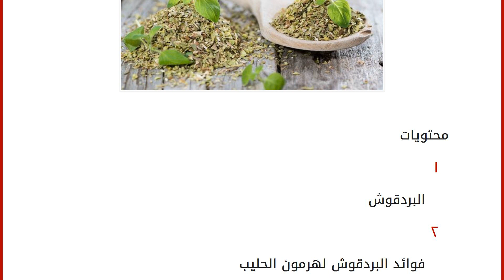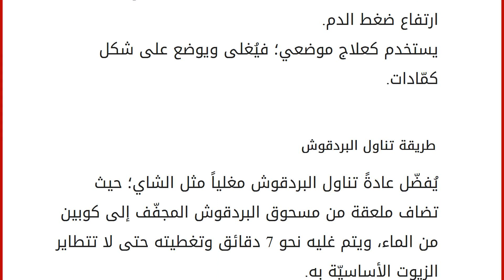فوائد البردقوش لهرمون الحليب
محتويات
١ البردقوش
٢ فوائد البردقوش لهرمون الحليب
٣ فوائد البردقوش العامّة
٤ طريقة تناول البردقوش البردقوش
البردقوش أو المردقوش هو عشبة تُعرف علمياً باسم ماجورانا، وتنتمي إلى عائلة النعناع، وتعدّ قبرص ومصر وتركيا موطناً رئيسياً لهذه العشبة. للبردقوش فوائد كثيرة ومهمة لجسم الإنسان فهو واحد من الأعشاب الطبية المستخدمة منذ القدم، حيث يزيل الألم ويطهّر الجسم من السموم، ويُخفف من حدة التشنجات، كما يُستعمل كخافض للضغط وطارد للبلغم، ويُستخدم لتخفيف السعال والحكة والتقلصات المعوية والمعدية. كثيراً ما نرى السيدات تحديداً يتناولن هذه العُشبة، خاصّةً السيدات اللاتي يُعانين من مشاكل في الحمل، فهذه العُشبة تُستخدم كعلاج لتكيُّس المبايض الذي يمنع الإخصاب لدى السيدة، كما تتناول السيدة هذه العُشبة بعد الولادة لتسريع عملية نزول الدم الناجم عن الولادة، وسنُخصص هنا حديثنا عن فوائد هذه العُشبة لهرمون الحليب.